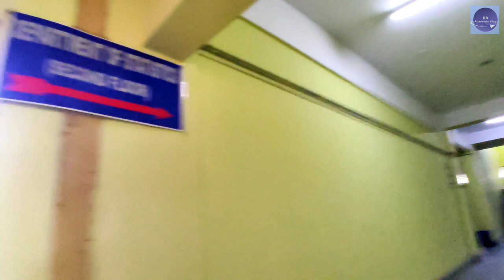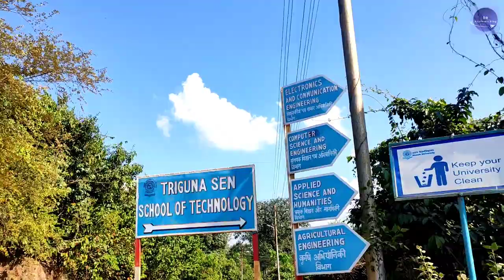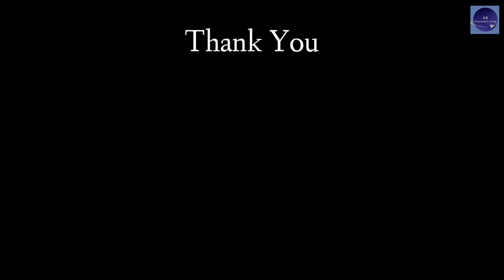Assam University, Silchar || New Buildings and Departments || Silchar ll Campus Tour 2023 Vlog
Assam University is a collegiate central public university located at Silchar, Assam, India. It was founded in the year 1994 by the provisions of an act enacted by the Parliament of India. The Governor of Assam is the Chief Rector and the President of India is acting as the Visitor of the university. The Chancellor is the ceremonial head of the university while the executive powers rest with the Vice-chancellor. The university has sixteen schools which offer Humanities, Languages, Environmental Sciences, Information Sciences, Life Sciences, Physical Sciences, Social Sciences, Law, Technology and Management Studies. There are 42 departments under these sixteen schools. The five districts under the jurisdiction of Assam University have 73 undergraduate colleges as on 31 March 2020. Assam University is an institutional signatory to the Global Universities Network for Innovation (GUNI), Barcelona and United Nations Global Compact (UNGC) for its commitment to educational social responsibilities.